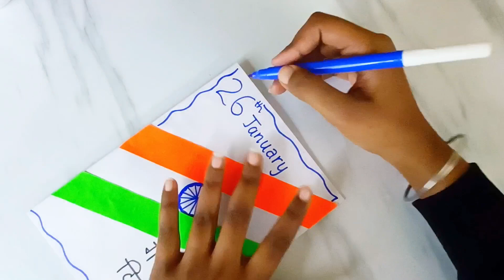DIY - Republic day card making ideas / Republic day special greeting card handmade Diy card idea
DIY - Independence day card making ideas / Republic day special greeting card handmade